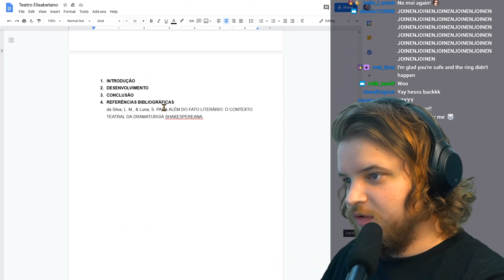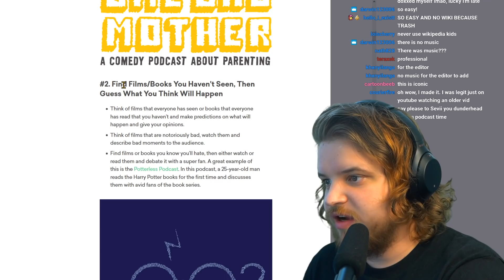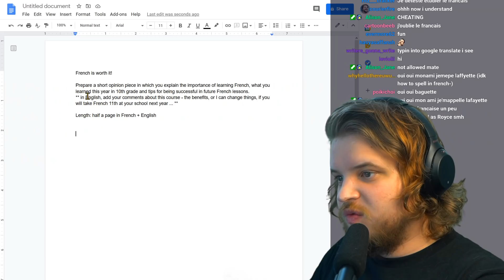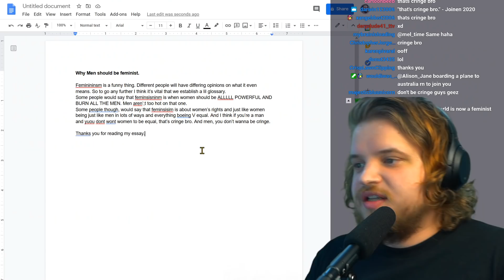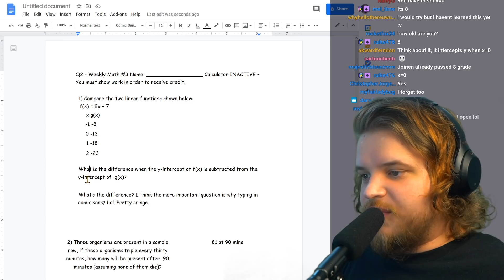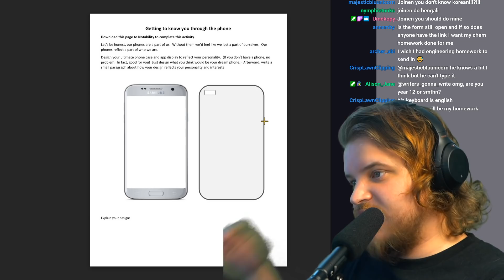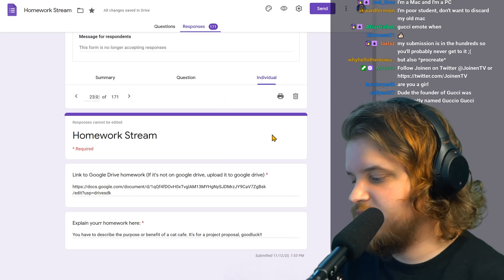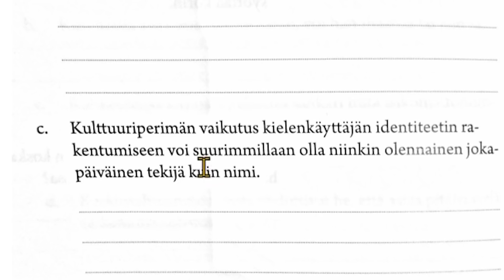I Did My Subscribers' Homework For Them (REALLY Poorly)